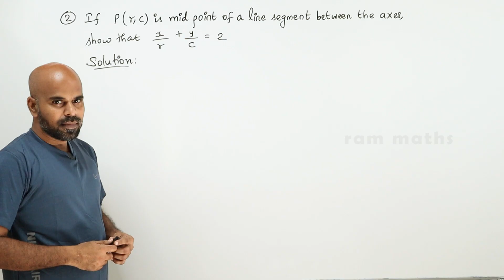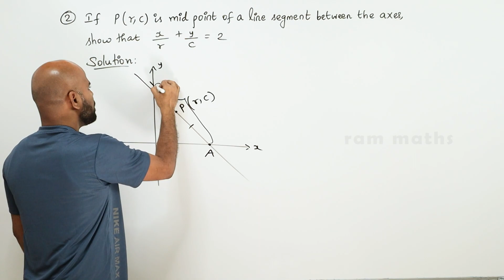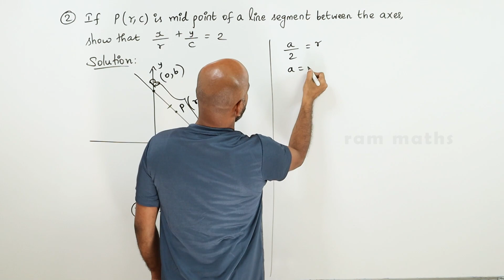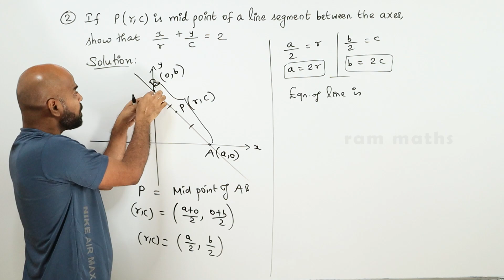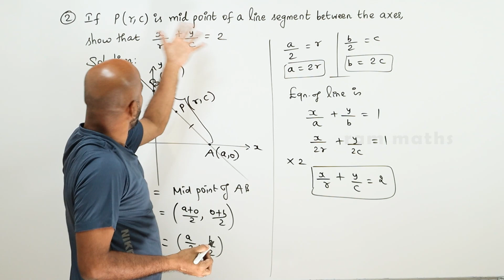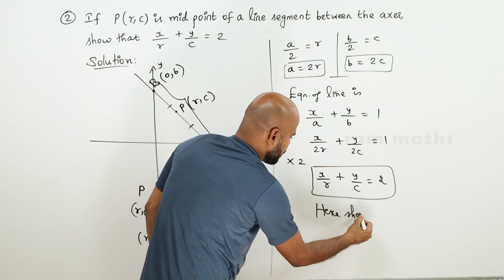11th | EX. 6.2 | Q.No.2 | 2-D ANALYTICAL GEOMETRY | CHAPTER 6 | STATE BOARD | RAM MATHS